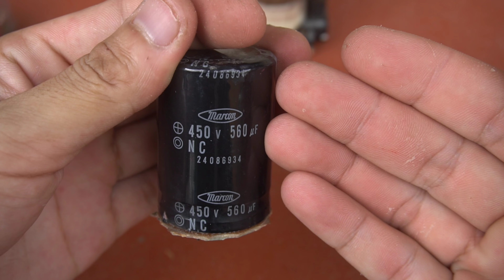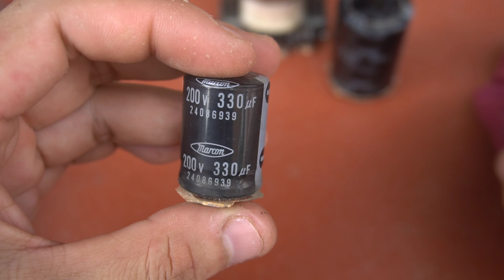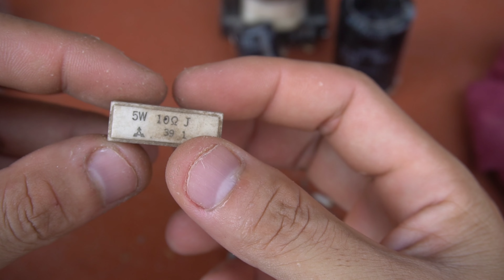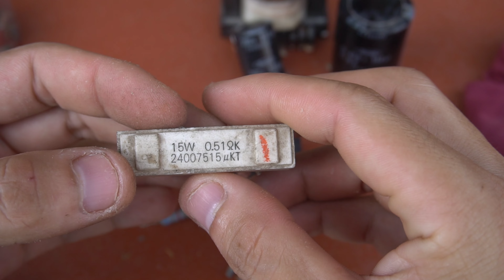Đập lát vỉ tivi cổ ra lấy được kho báu rất quý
Xin chào tất cả các bạn. Hôm naỳinh chia sẻ tới bạn một số tái chế tận dụng lại những đồ từ tivi crt cũ.